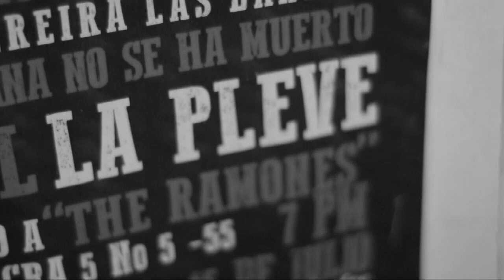La Pleve - Invencibles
En memoria de Daniel Tirado 1988/2017.

INVENCIBLES
Afila tu cuchillo hoy
será un buen viaje para vos
fuiste tan grande como tu coraje
decidiste por tu vida antes que nadie
no pudieron arrebatar
los pensamientos que tenías
cuando al caminar
los vivías día a día

Rodamos juntos por los caminos
en busca de escupir en lo que no creímos
y allá donde los grandes logran llegar
gritaremos una vez más
“siempre libres e inconformes”
estos son solo golpes
tan fuertes como los diste
y al final los recibiste

Ya hemos burlado a la muerte
con una sonrisa en la cara
con las mismas marcas en la piel
con la frente siempre tan alta
ya sabemos lo que va a pasar
nos vemos en el hueco amigo leal
no agaches la cabeza
estaremos de regreso

CORO
Pisa firme, planta cara
SEREMOS INVENCIBLES
aguanta, no te rindas
SEREMOS INVENCIBLES
estas a bordo con nosotros
SEREMOS INVENCIBLES
somos más que vencedores
SEREMOS INVENCIBLES